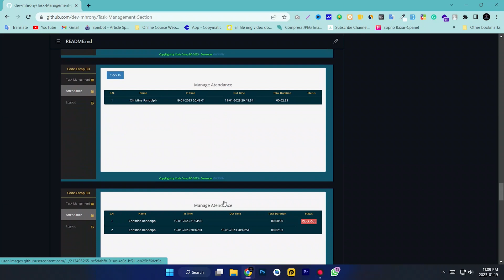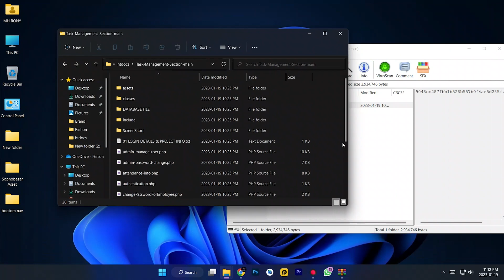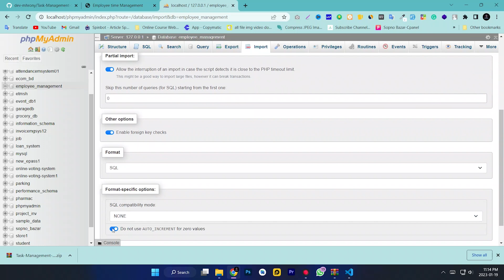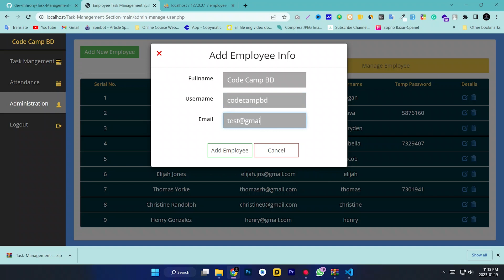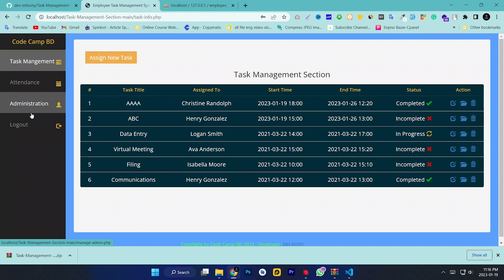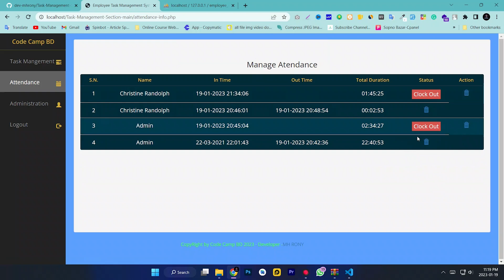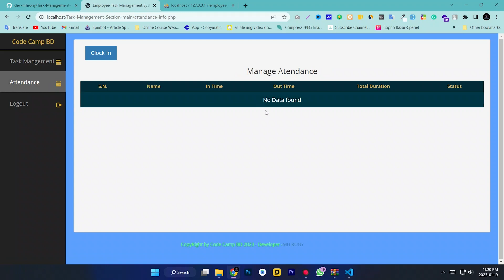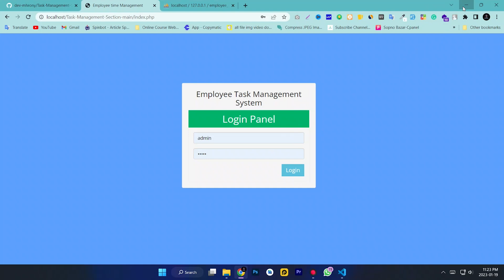Employee Task Management System Using PHP and MySQL Free Download- PHP Code Camp BD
A PHP and MySQL employee task management system is the perfect way to manage your employees. In this video, I'm going to show you how to create and use a PHP and MySQL employee task management system.

This task management system will help you better manage your employees by tracking their tasks and deadlines. By learning how to create and use a PHP and MySQL employee task management system, you'll be able to better manage your employees and ensure that they are meeting their deadlines.

Instructions: How to Run?
After you finish downloading the project, unzip the project file and head over to your XAMPP directory.
There you’ll find a folder naming “htdocs”.
Inside the “htdocs” folder, paste the project folder (not the .zip one, but the extracted one).
Open your favorite browser; we recommend using Google Chrome or Mozilla Firefox.
Create a Database with a name that is provided inside the “01 LOGIN DETAILS & PROJECT INFO.txt”.
Click on the “Import” tab and choose the database file (.sql) which is provided under the folder naming “DATABASE FILE”.
After setting up all these, go to URL “ PROJECT FOLDER’s NAME ]/“
All the login details are provided inside the project folder, check that out and enter in order to use it.